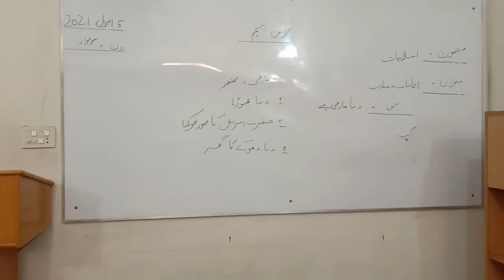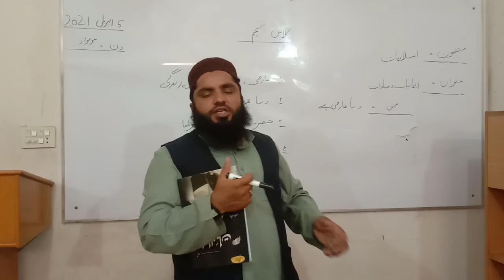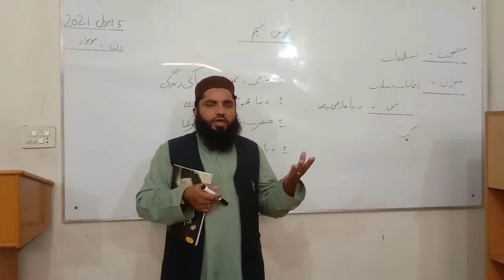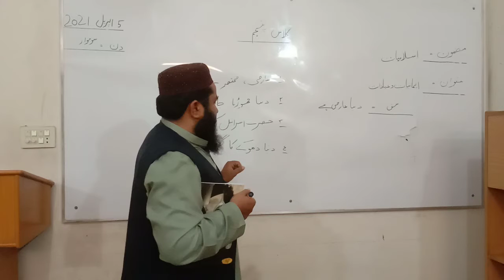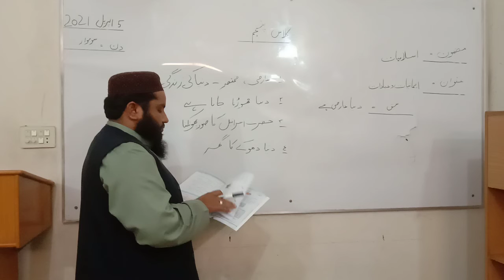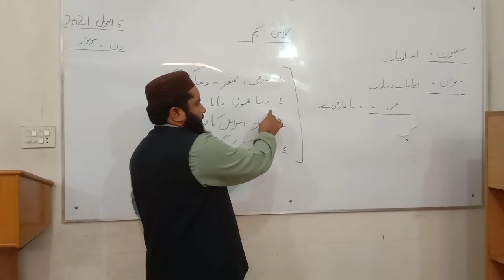کلاس پنجم۔5 5 2021